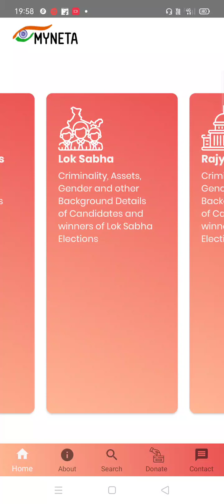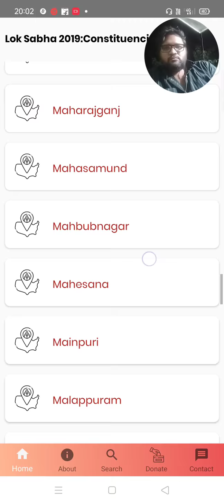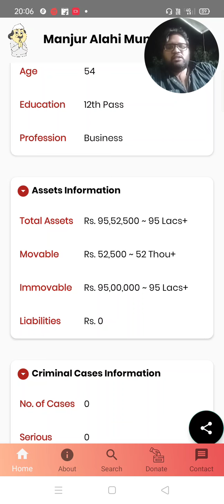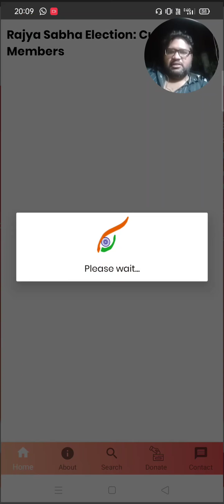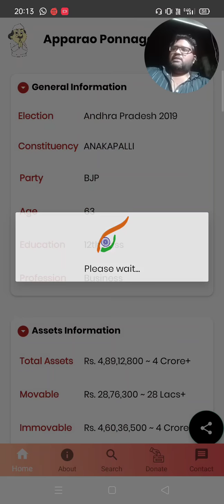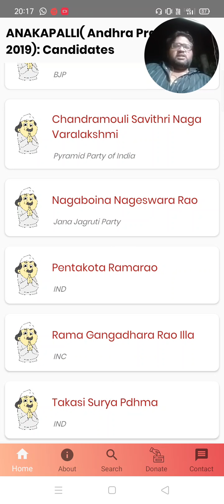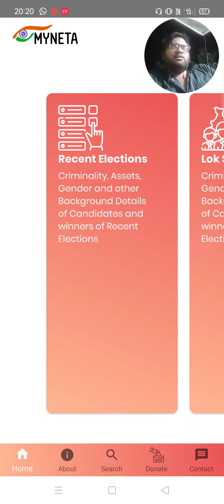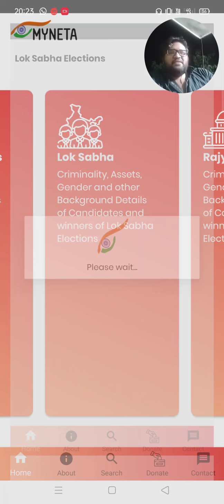మన నాయకులు || Our Politicians || #7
The Association for Democratic Reforms (ADR) was established in 1999 by a group of professors from the Indian Institute of Management (IIM) Ahmedabad. In 1999, Public Interest Litigation (PIL) was filed by them with Delhi High Court asking for [or requesting] the disclosure of the criminal, financial and educational background of the candidates contesting elections. Based on this, the Supreme Court in 2002, and subsequently in 2003, made it mandatory for all candidates contesting elections to disclose criminal, financial and educational background prior to the polls by filing an affidavit with the Election Commission.

The first election watch was conducted by ADR in 2002 for Gujarat Assembly Elections whereby detailed analysis of the backgrounds of candidates contesting elections was provided to the electorate in order to help the electorate make an informed choice during polls. Since then ADR has conducted Election Watches for almost all state and parliament elections in collaboration with the National Election Watch. It conducts multiple projects aimed at increasing transparency and accountability in the political and electoral system of the country.